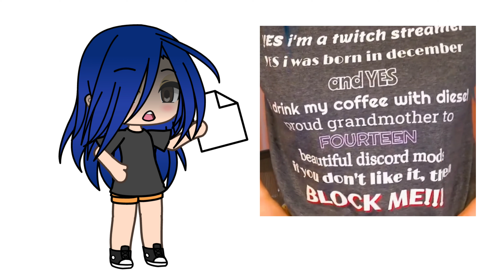Yes, Avery is a Twitch streamer. || ☆SomewhatNight☆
Idk why I made this at 1 am